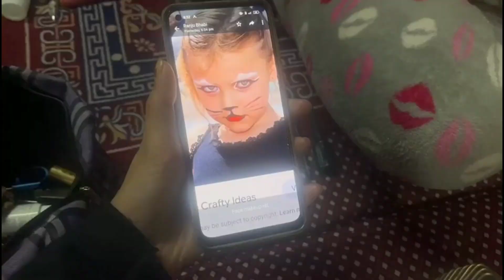Hum Hue Emotional 😭 || Asa Kya Hua Yashu Ko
villagediaries  youtube